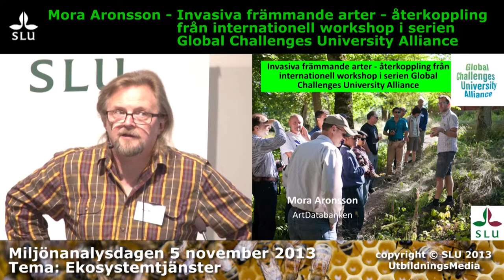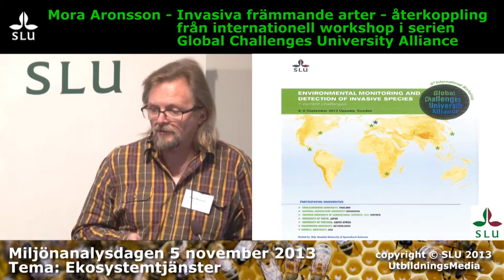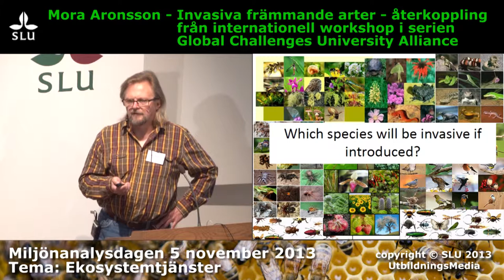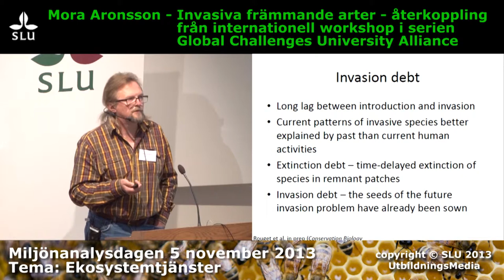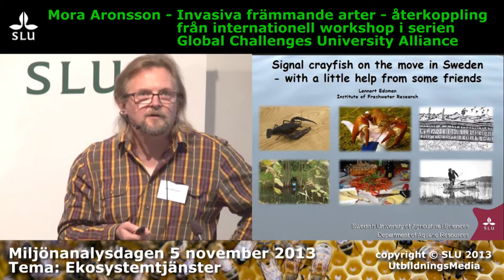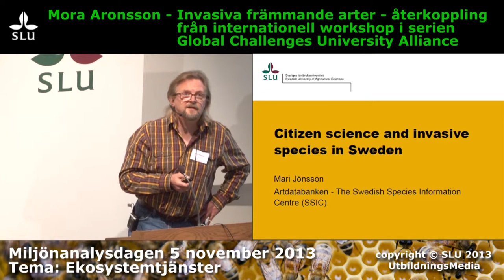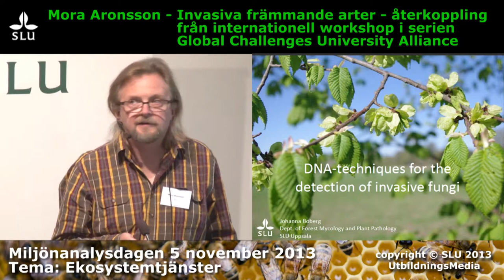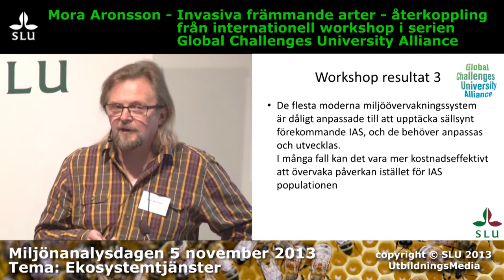Miljöanalysdagen 5 november 2013, Mora Aronsson